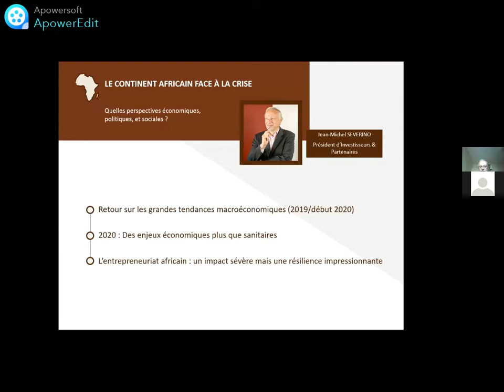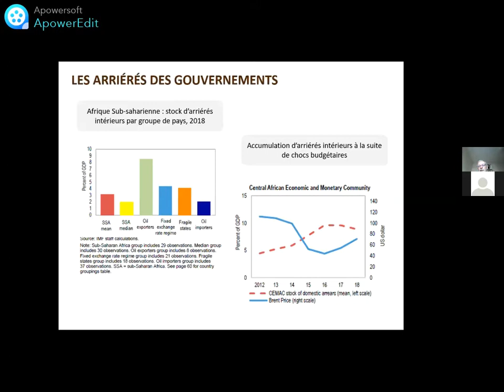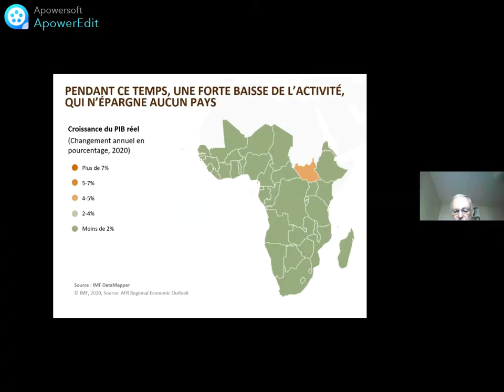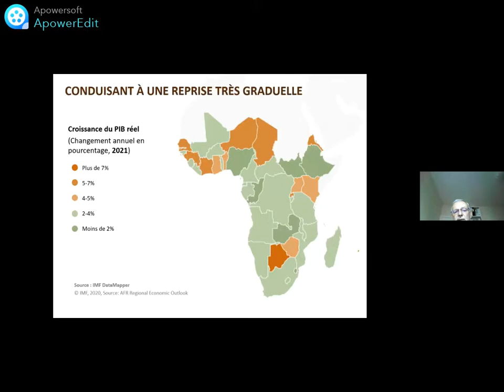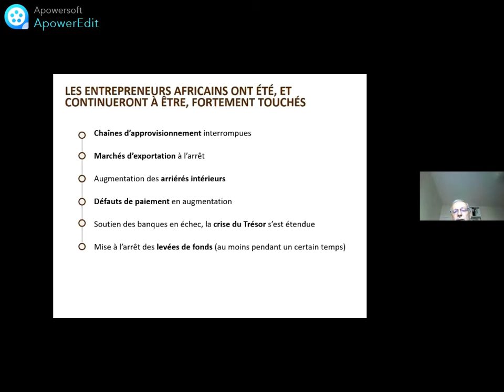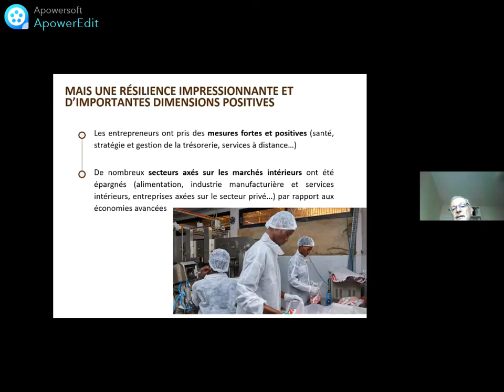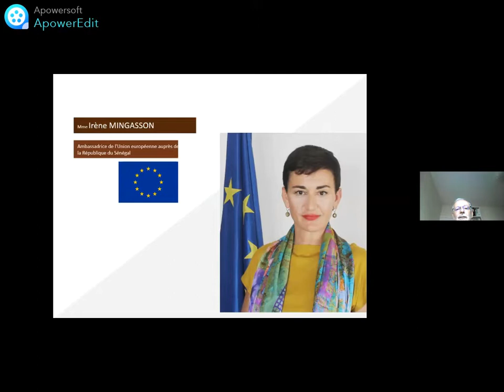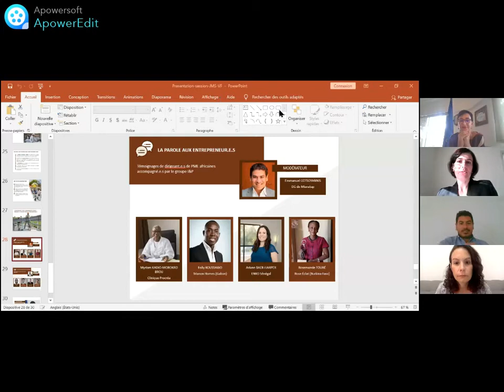Webinaire I&P | "Entrepreneur.e.s en Afrique : Traverser la crise Covid-19"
Un webinaire animé en live par le groupe Investisseurs & Partenaires (I&P), donnant la parole aux dirigeant.e.s de petites et moyennes entreprises africaines, et aux acteurs de l'écosystème : comment la crise Covid-19 à impacté les petites et moyennes entreprises africaines ? Quelles stratégies à moyen et long-terme ? Quelles initiatives pour soutenir ces entreprises  ?

Partie 1 • INTRODUCTION : LE CONTINENT AFRICAIN FACE A LA CRISE
Jean-Michel Severino, Président d'Investisseurs & Partenaires
Irene MINGASSON, Ambassadrice de l'Union européenne en République du Sénégal

Partie 2 • LA PAROLE AUX ENTREPRENEURS
Témoignages et retours d’expériences de dirigeant.e.s de PME africaines accompagné.e.s par I&P

Modéré par Emmanuel Cotsoyannis, Directeur de Miarakap
Ariane Baer-Harper, Directrice pays, ENKO Sénégal (Éducation)
Folly Koussawo, Directeur de Trianon Homes (BTP, Gabon)
Myriam Kadio-Morokro Brou, Directrice de Clinique Procréa (Santé, Côte d'Ivoire)
Rosemonde Touré, Directrice de Rose Éclat (Agro-alimentaire, Burkina Faso)

PARTIE 3 • LA PAROLE AUX INVESTISSEURS ET DONATEURS
Quelles initiatives pour soutenir les PME africaines en temps de crise ?

Modéré par Sidy Niang, Responsable Investissement I&P
Babacar GNING, Directeur Exécutif en charge des Investissements, FONSIS
Carsten Sorensen, chef adjoint de l’unité commerce et secteur privé de la Direction Générale de la Coopération Internationale et du Développement (DG DEVCO) de la Commission européenne
Laurent Goutard, Directeur des réseaux bancaires internationaux, région Afrique, bassin méditerranéen et outre-mer, Société Générale
Nathalie Akon Gabala, Directrice régionale Afrique de l’Ouest, Afrique Centrale et Afrique du Nord, Mastercard Foundation